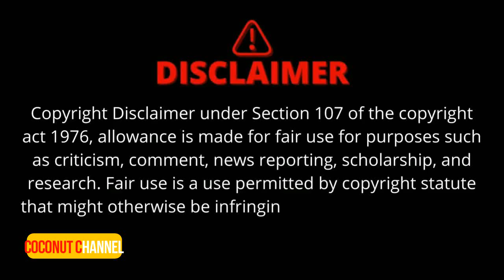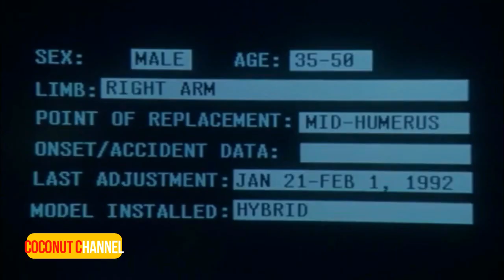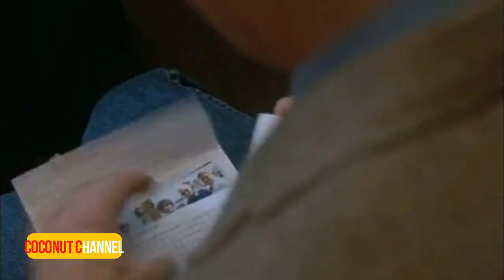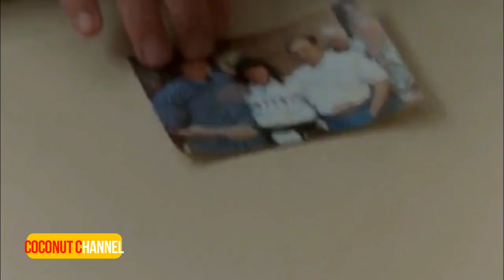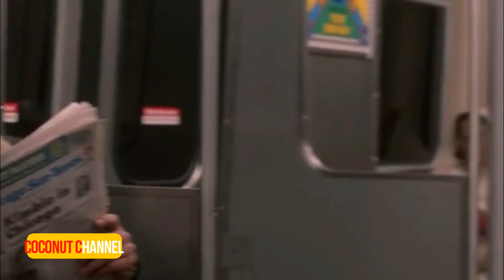கண்டிப்பாக பார்க்கவேண்டிய படம்!!|தப்பி பிழைக்கும் நாயகன்விருவிருப்பாபன கதை🔥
Please don't give copyright Tell me what you on write

The Fugitive (1993 film)
Based on the 1960s television series of the same name, it is the second release from the titular franchise. The film stars Harrison Ford, Tommy Lee Jones, Sela
‎The Fugitive (1963 TV series) · ‎Andreas Katsulas · ‎U.S. Marshals · ‎Roy Huggins
The Fugitive (1993)
Dr. Richard Kimble, unjustly accused of murdering his wife, must find the real killer while being the target of a nationwide manhunt led by a seasoned U.S.
 Rating: 7.8/10 · ‎311,000 votes
‎Full Cast & Crew · ‎The Fugitive · ‎Parents Guide · ‎Trivia
The Fugitive is a 1993 American action thriller film, directed by Andrew Davis with a script co-written by Jeb Stuart and David Twohy, from a previous story draft which Twohy had written. Based on the 1960s television series of the same name, it is the second release from the titular franchise. The film stars Harrison Ford, Tommy Lee Jones, Sela Ward, Joe Pantoliano, Andreas Katsulas, and Jeroen Krabbé. The screenplay was written by David Twohy and Jeb Stuart from a story by Twohy. The plot centers on Dr. Richard Kimble (Ford), a vascular surgeon. After being framed for the murder of his wife and sentenced to death, Dr. Kimble escapes from custody following a bus crash and sets out to find the real killer and clear his name while being hunted by the police and a team of U.S. Marshals.

The Fugitive premiered in Westwood, California, on July 29, 1993, and was released in the United States on August 6, 1993. It was a critical and commercial success, spending six weeks as the #1 film in the United States, and grossing nearly $370 million worldwide against a $44 million budget. It was the third-highest-grossing film of 1993 domestically with an estimated 44 million tickets sold in the U.S. It was nominated for seven Academy Awards including Best Picture; Jones won for Best Supporting Actor.[3] It was followed by a 1998 spin-off, U.S. Marshals, in which Jones reprised his role as Deputy Marshal Gerard along with some others of his earlier Marshals team.
Directed by Andrew Davis
Screenplay by
Jeb Stuart
David Twohy
Story by David Twohy
Based on The Fugitive
by Roy Huggins
Produced by Arnold Kopelson
Starring
Harrison Ford
Tommy Lee Jones
Sela Ward
Joe Pantoliano
Andreas Katsulas
Jeroen Krabbé
Cinematography Michael Chapman
Edited by
Don Brochu
David Finfer
Dean Goodhill
Dov Hoenig
Richard Nord
Dennis Virkler
Production
company
Kopelson Entertainment
Distributed by Warner Bros.
Release dates
July 29, 1993 (Westwood)